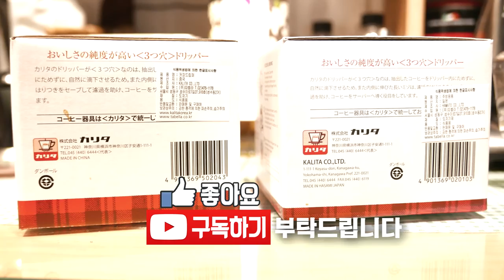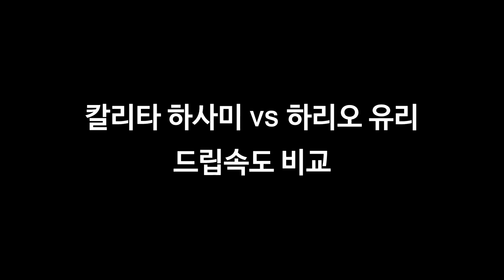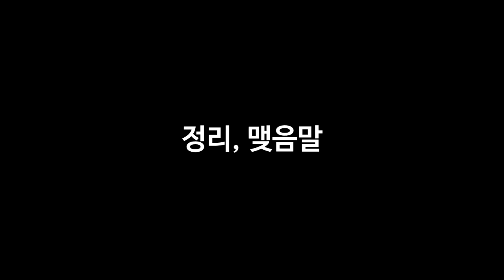KALITA HASAMI 칼리타 하사미 드리퍼 리뷰 - 2부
칼리타의 야심작, 하사미 드리퍼의 리뷰. 2부